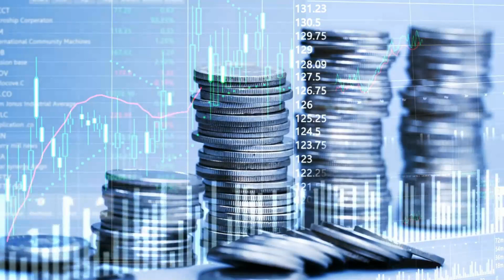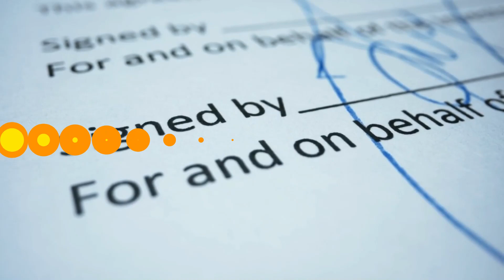5 Biggest Mega Projects Fails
5 Megaprojects That Went Horribly Wrong
Most Useless Megaprojects in the World
Useless Billion Dollar Megaprojects in the World
10 Biggest Megaprojects in The World